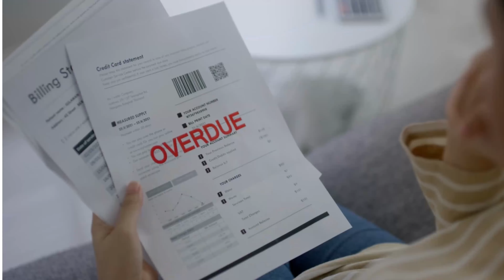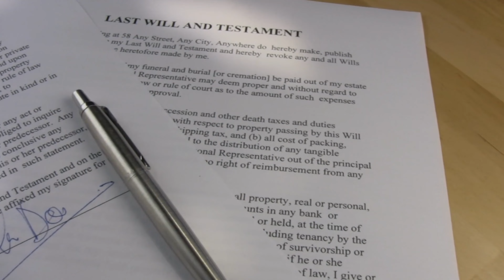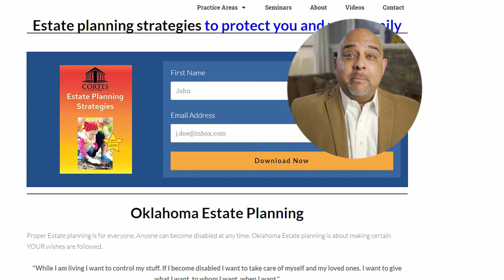Why is My Inheritance Taking So Long?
6 reasons why getting your inheritance is taking forever!